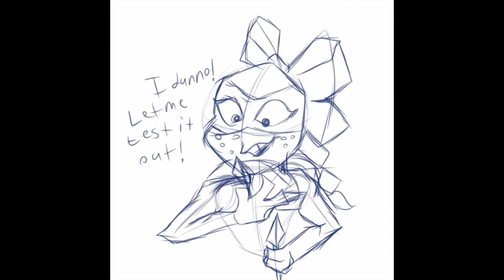Hey leo look what I found! (A ROTMNT ANIMATIC)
Venus tries out her new glowy weapons, The Tessens (or war fans)

Her power is to turn invisible, but there's a catch...there a smoke bomb effect upon activation.

So for context: this is a small ROTTMNT AU but with Venus de Milo. This was my own take on her design and role in the group. Venus is the little sister. Her relationship is strong with her big bro leo!